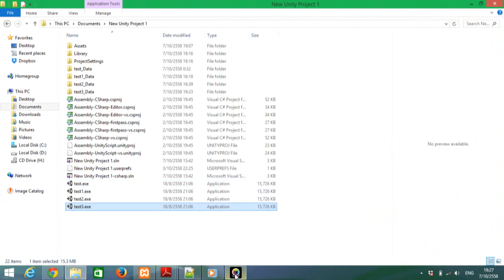เกมโฆษณาชมรมโรบอท